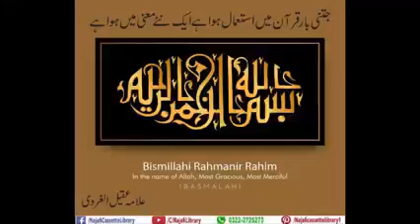Jitni baar Quran Mein Istemaal Huwa hai